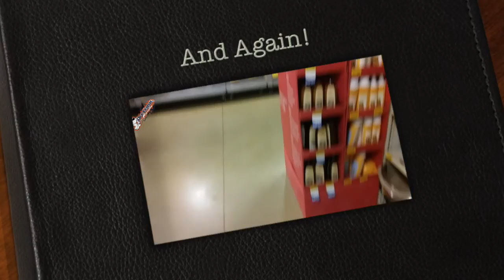8 Month Old Miniature Poodle "Kochi" Before/After Video | Georgia Dog Training